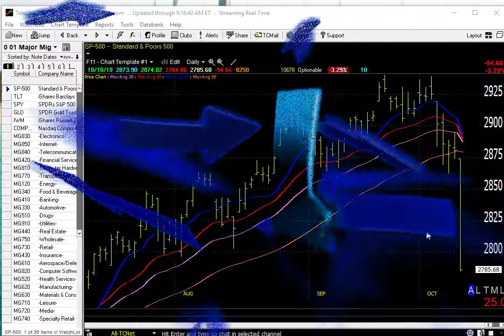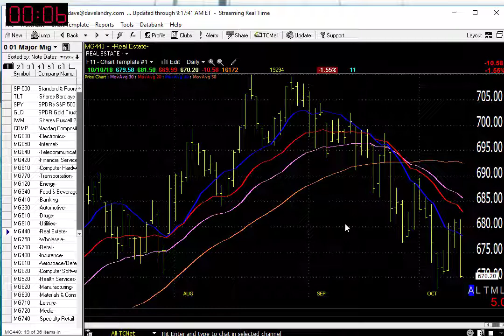10/11/18 Dave Landry's Market In A Minute-More Sell Signals Pending